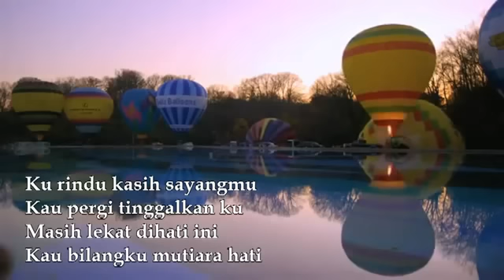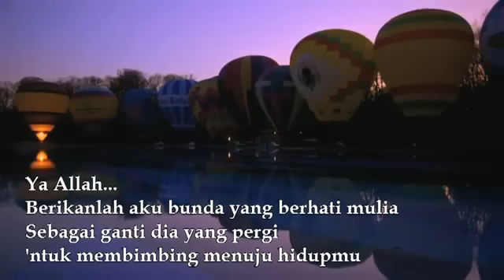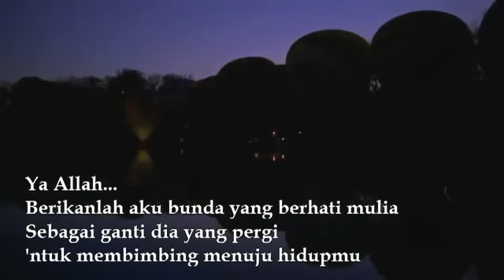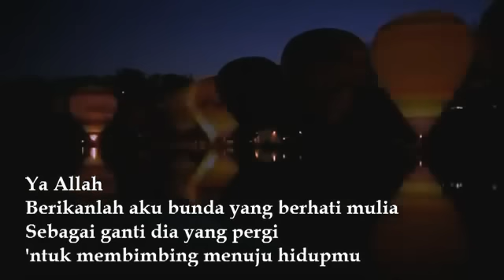New Shaka - Mutiara Hati